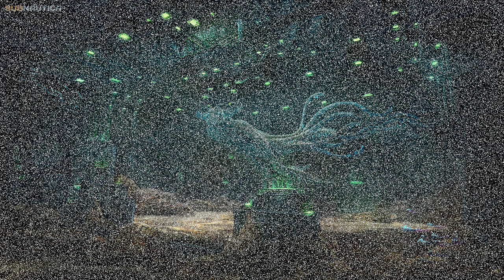pat presley prisonint aquarium updated lo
I am specialized in concept design and visual development. For over 18 years, I have been working across the entertainment spectrum from Films, Animations, Video Games and Theme Parks Design. I've helped create design solutions that are production-ready and visually exciting for many high profile clients and projects.